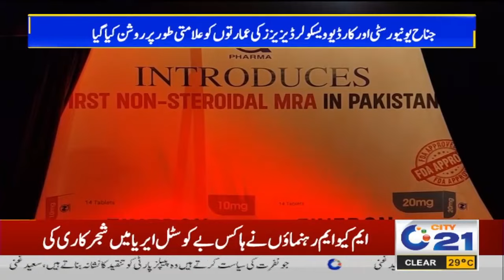7pm News Bulletin I 29 Sep 2024 I City 21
7pm News Bulletin I 29 Sep 2024 I  City 21